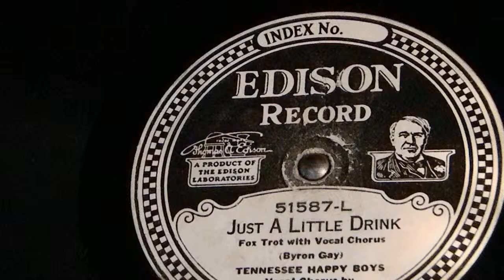Just A Little Drink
Tennessee Happy Boys
Vocal by Bud Kennedy
Edison 51587-L